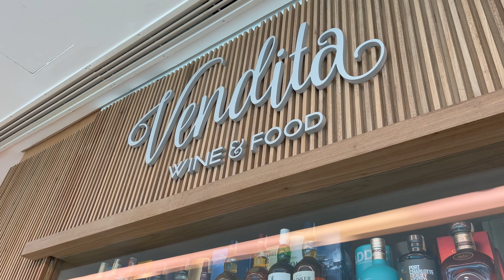Walking in Shopping Leblon Dec/21 Christmas Rio de Janeiro Brazil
Hello Guys! Welcome and today we will take a walking tour 4k inShopping Leblon in Rio de Janeiro in Brazil.

Shopping Leblon is decorated for Christmas.

00:00 Start at Shopping Leblon
01:01 Entrance decoration
01:29 Escalator
02:02 Claro
02:43 Cris Barros
03:00 Reserva
03:40 Le Creuset
04:03 Lego Store
06:35 Christmas Tree
07:40 Escalator
09:32 Livraria da Travessa
10:50 Amazon Guardian